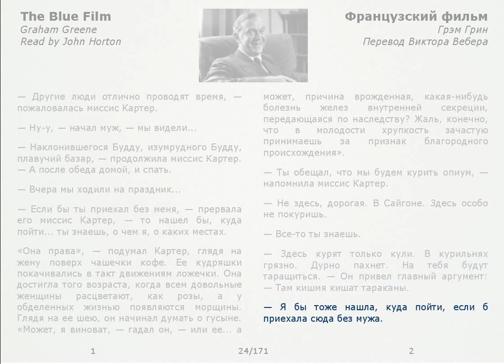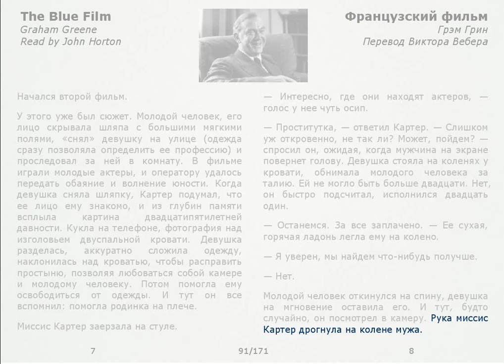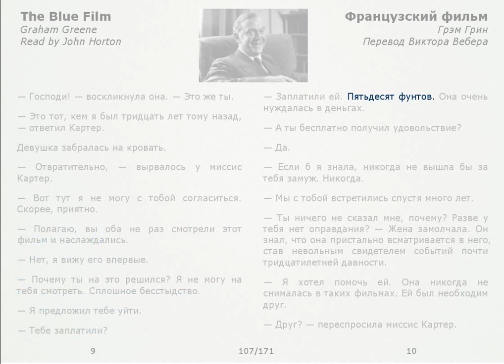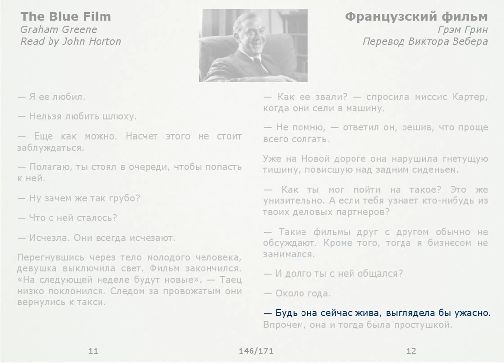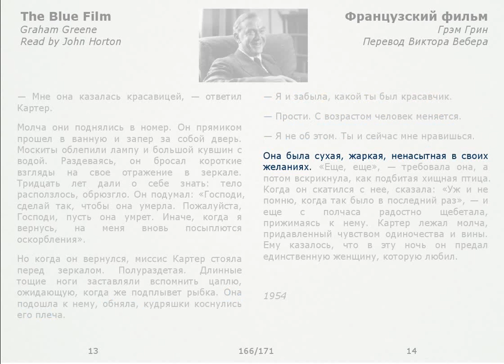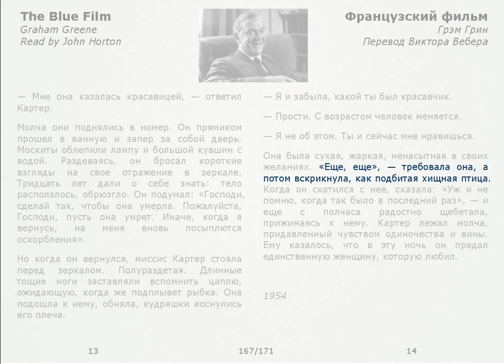The Blue Film by Graham Greene (1954)